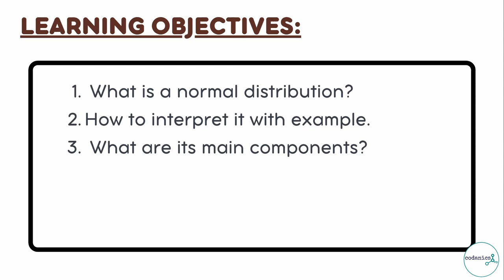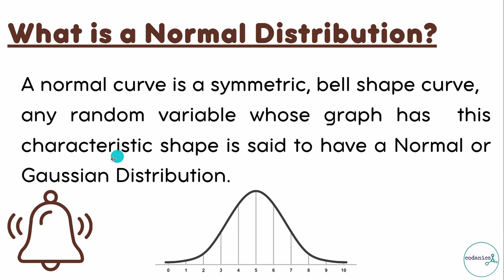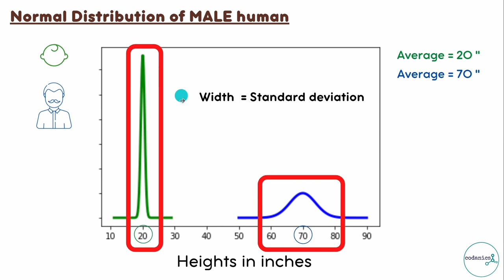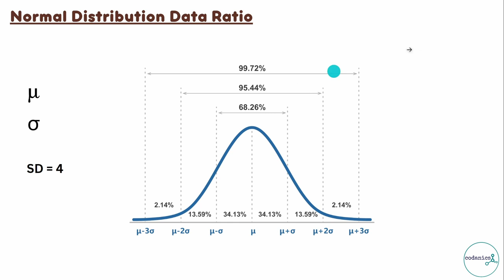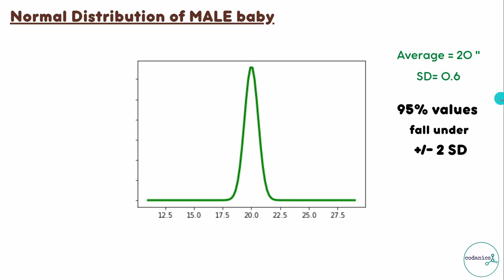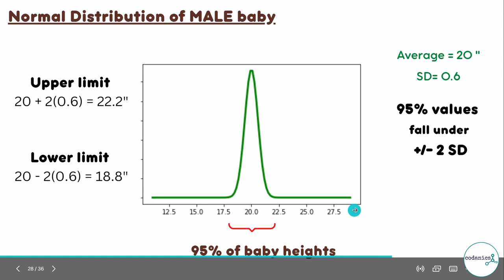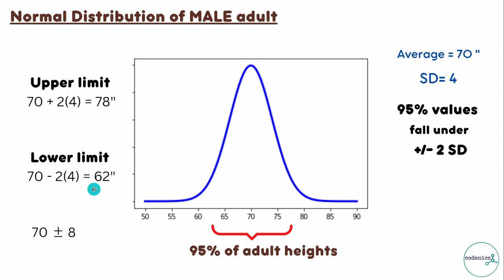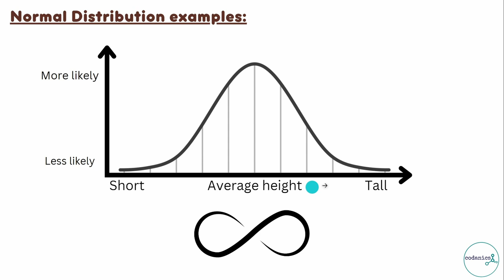Normal Distribution in statistics for Data Science | stat-101